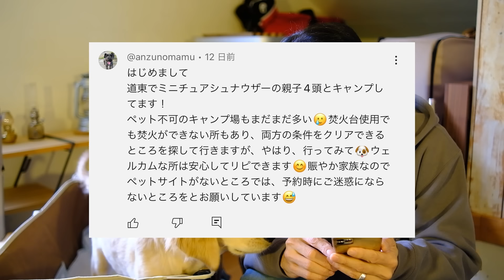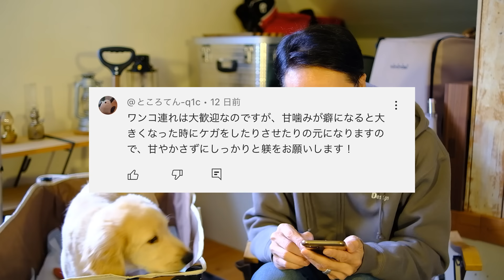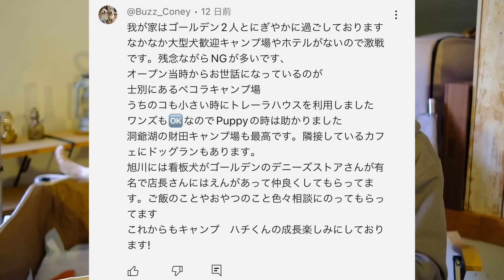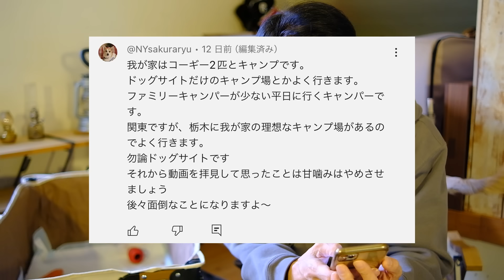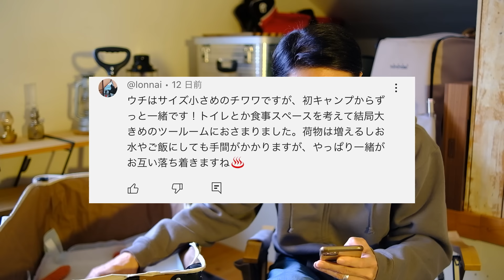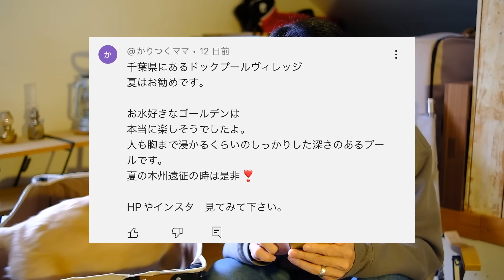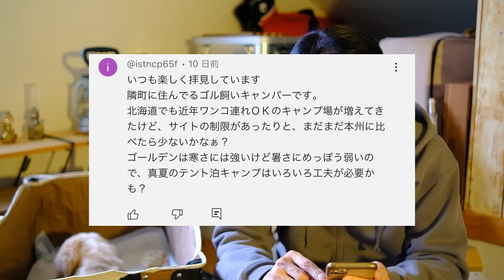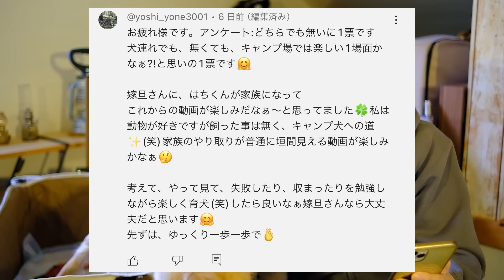犬連れキャンパーは迷惑ですか？ワンキャンについて聞いてみた。【ゴールデンレトリバーパピー】【北海道キャンプ】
いつもご覧くださり、本当にありがとうございます🙇‍♀️🙇‍♂️✨

新コンビ「ワンキャンを語る」という事で
嫁不在の中、先日YouTubeコミュニティにて募集したアンケートの結果発表とコメントの読み上げを
「はち」と旦那のふたりだけという初の試みに挑戦します🤩
無事撮影はできたのか⁉️
そして今後の【よめだん】について少しだけご報告もあります🥹
ぜひぜひ温かい目で最後までご覧いただけるとうれしいです😊

■ゴールデンレトリバーの「はち」と西家の奮闘記。

こちらの方も、これから色々と動画をお届けしていきますので
【よめだん】と共に【にしがはち】もご覧いただければ幸いです🐶✨
ここまでお読みいただきありがとうございます✨
北海道在住なのに、関西弁な夫婦【よめだん】です🙇‍♀️🙇‍♂️

私達は、キャンプや車中泊…そして、旅の模様や たまに普段の生活など
夫婦で色々な事をし、こちらのチャンネルで動画をお届けしています😊
とても励みになります！よろしくお願いします🙇‍♀️🙇‍♂️✨

富士フイルム ミラーレス一眼カメラ FUJIFILM X-S10 ボディ　のみ

Viltrox AF 23mm F1.4 23 / 1.4 大口径 カメラ交換レンズ xマウント

▼サブカメラ
ZV-1F-BC ソニー デジタルカメラ「VLOGCAM ZV-1F」（ブラック）

▼ガンマイク
RODE VideoMicro プラグインパワー対応

キャンプ⛺が大好きな年の差(11歳差)夫婦😂
よく笑う(たまに❓ブチ切れる)嫁：めーちゃ
マイペース(たまに❓爆買いする)旦那：のーさん
そんな夫婦のキャンプ動画や車中泊動画、車のカスタムなどなど…
色々配信しております🎥

【Artlist】さんと【DOVA-SYNDROME】さんから
ダウンロードしております。